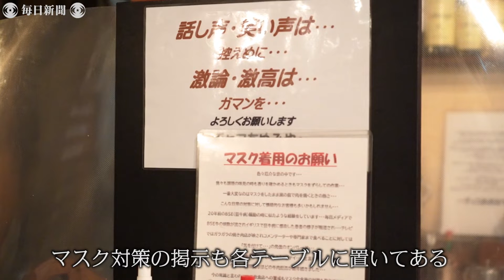VOICES： 国立競技場近くのステーキ店 「飲食店ばかり我慢しても…」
新型コロナウイルス感染拡大防止のための緊急事態宣言下で開催される東京オリンピック。開閉会式の舞台となる国立競技場など複数の競技会場に近い東京都渋谷区のステーキ店は、前回の緊急事態宣言がまん延防止等重点措置に切り替わった6月21日以降、都の要請に従うことをやめ、午後8時以降の営業や酒類提供を続けている。「五輪のための対策には従えない」と話す店主の思いを聞いた。【撮影・渡部直樹、松崎進】2021年7月14日公開